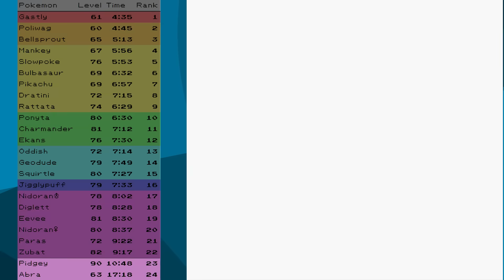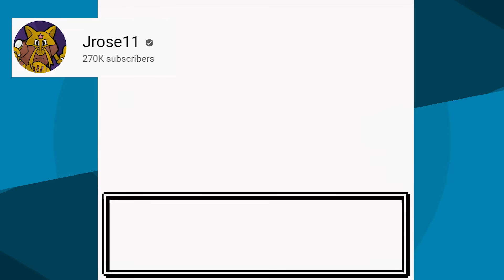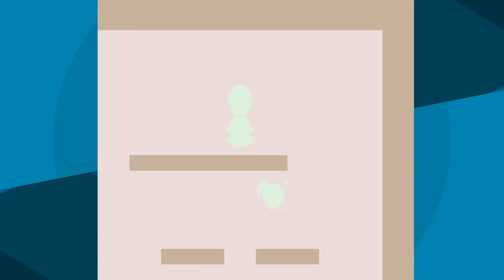Is It Possible to Beat Pokemon Crystal with just a Zubat?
Rules: (1) Only use the one Pokémon in Battle, others for HMs are fine. (2) No Items in battle (3) No Glitches* (4) Set Mode (5) No saving in the Elite Four (6) No evasion moves